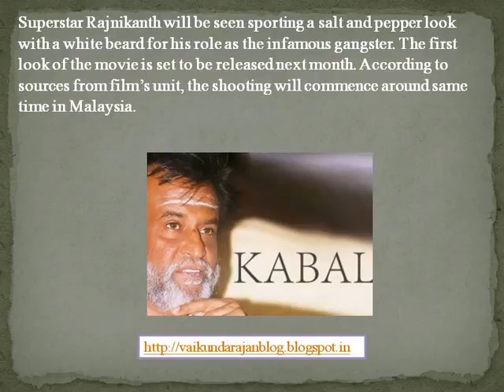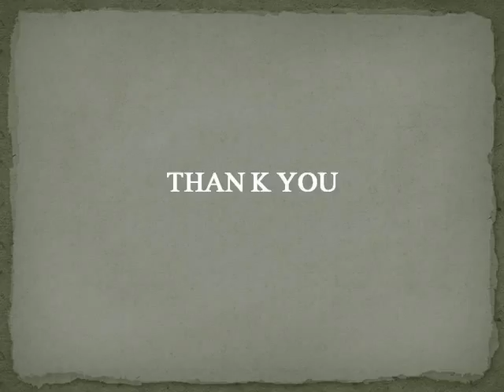Vaikundarajan Looks Forward To Superstar Rajnikanth’s Next Venture Kabali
Superstar Rajnikanth will soon return to the big screen. This time he will play a Chennai based don in Kabali, the film is directed by Pa. Ranjith says Vaikundarajan